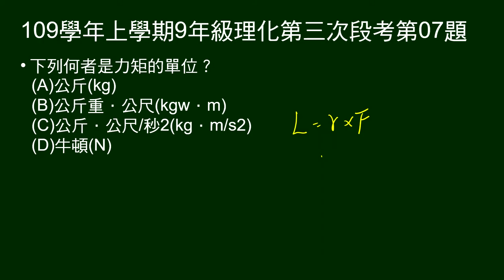109學年上9年級理化三段第07題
何者是力矩的單位？